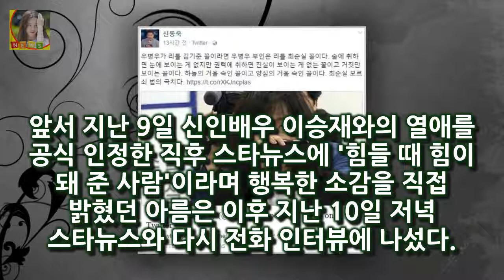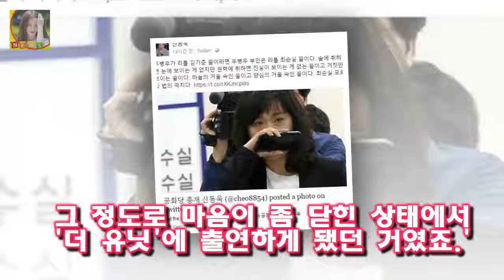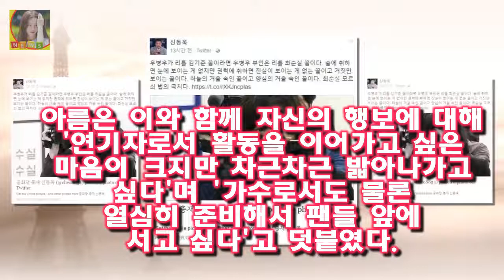앞서 지난 9일 신인배우 이승재와의 열애를 공식 인정한 직후 스타뉴스에 힘들 때 힘이 돼 준 사람이라며 아름 더유닛 많이 배웠다..힐링 포토북 만들고파(인터뷰①)- 스타뉴스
티아라 전 멤버 아름 /사진=스타뉴스 관심 주셔서 정말 감사합니다
KBS 2TV 아이돌 리부팅 프로젝트 더 유닛에 출연했던 걸그룹 티아라 전 멤버 아름(24 이아름)이 환하게 웃으며 말했다
앞서 지난 9일 신인배우 이승재와의 열애를 공식 인정한 직후 스타뉴스에 힘들 때 힘이 돼 준 사람이라며 행복한 소감을 직접 밝혔던 아름은 이후 지난 10일 저녁 스타뉴스와 다시 전화 인터뷰에 나섰다

[★밤TView]라스서지석X최제우X김지민X김일중 예능 야망 폭발- 스타뉴스  연락도 하지 않는다고 했다:
더불어민주당 김종인 선대위원장 영입 경제민주화의 아이콘 오늘 더불어민주당의 문재인 당대표는 선대위원장으로 김종인 전의원 더불어민주당 김종인 선대위원장 영입 경제민주화의 아이콘 :
최근 우리동네 예체능에서 활발한 활동을 하고 있는 배우 이시영!! 배우 활동을 잠시 쉬며 프로복싱선수로 활약한 운동의 귀재 입니다 우리동네 예체능 양궁에이스 이시영 심경 고백 :
그러나 박근혜정부 국정원에 불법사찰을 지시한 혐의로 결국 구속됐다 부장판사 이영훈 우병우 구속 영장 판사 권순호 판사 프로필 장인 임모박사 최순실 후견인 :